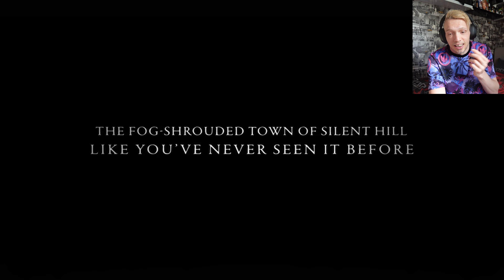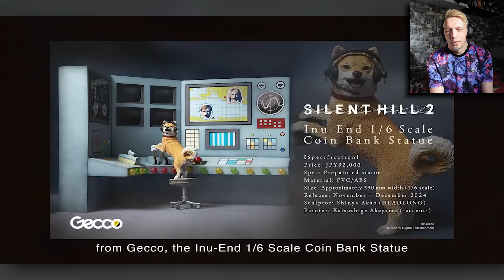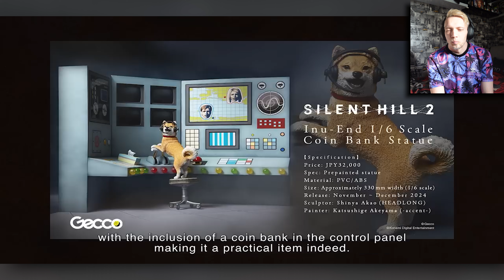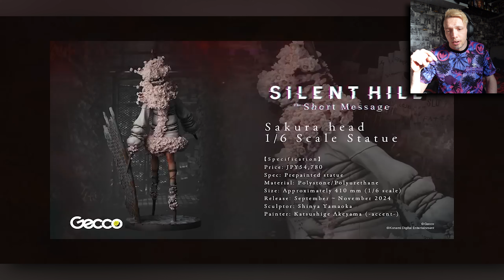SILENT HILL Transmission (May 30th, 2024) REACTION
Check out my reaction to the Silent Hill Transmission for May 30th, 2024! Fans of the Silent Hill franchise won't want to miss this!

Get ready for a chilling reaction to the Silent Hill Transmission on May 30th, 2024. Watch as we dive into the world of Silent Hill 2 Remake in this spooky shorts video!